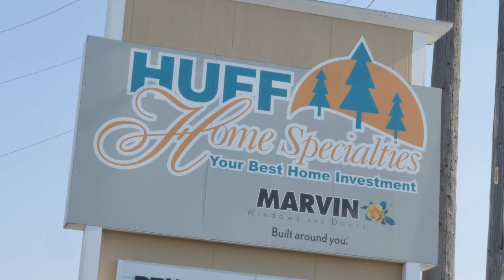SBA Loan – Huff Lumber & Home Specialties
Meet Michael Couch and Shawn Spain of Huff Lumber & Home Specialties! They're sharing their journey with First Mid and giving insights about their SBA Loan experience. Watch this video to find out their story! Learn more about First Mid's SBA Loans